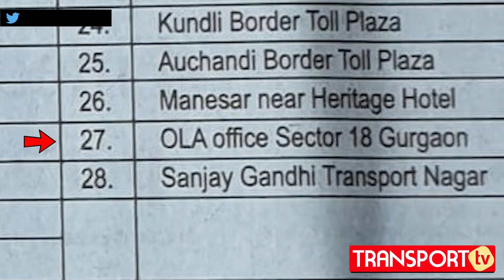13 SEP से बिना रिचार्ज, DELHI जाना 5 गुना महंगा ! V-386 | TRANSPORT TV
New Rules being implemented from 13th of September regarding Entry to Delhi.
What are these new Rules?
How to Recharge RFID Tag?
What is the fine for not recharging the RFID Tag?
What are point from where RFID Tags can be bought?

Watch the Report and get informed.